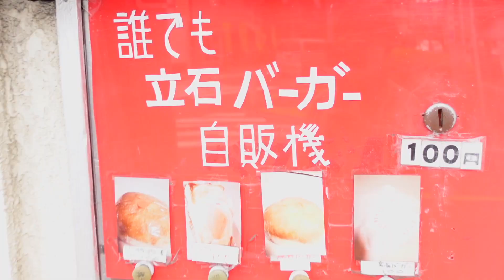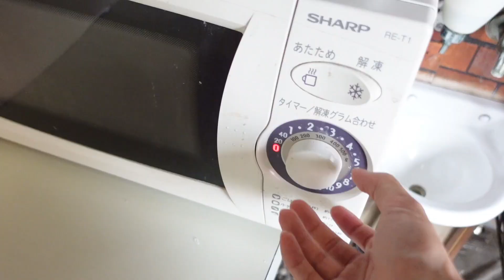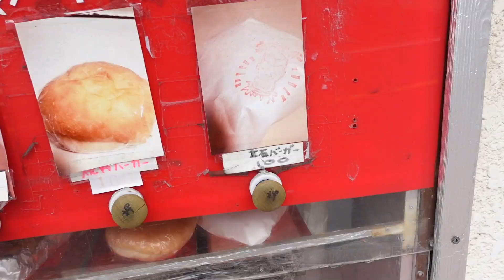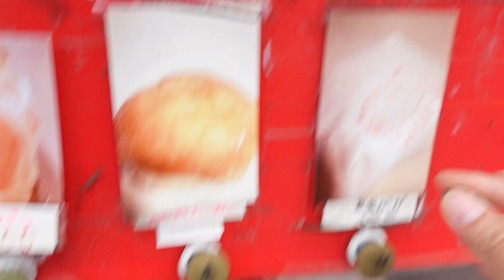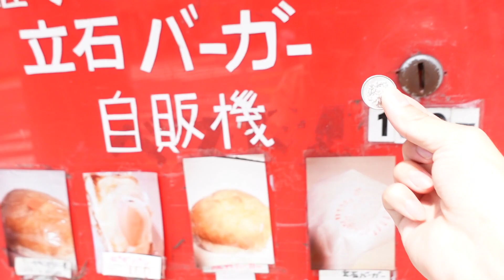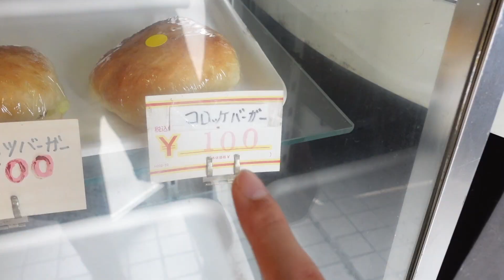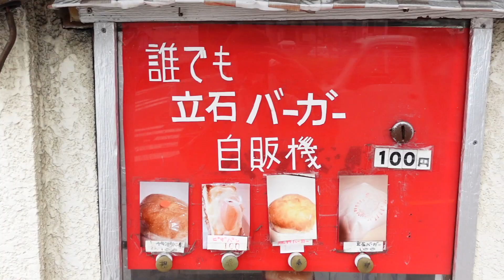【レトロ自販機】100円バーガー 全種類食べるまで帰れません‼️ in立石バーガー ハンバーガー大食い🔥【自動販売機】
素材提供
PIXTA

楽曲提供
UUUMUSIC
Music is VFR
DOVA-SYNDROME